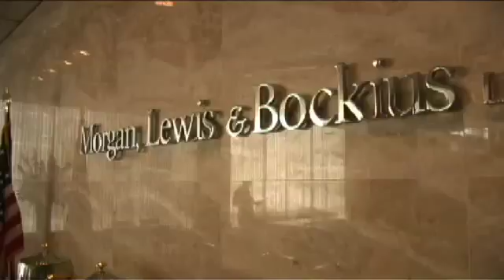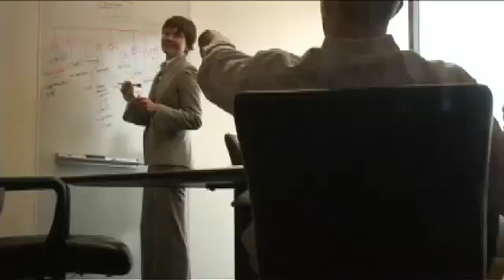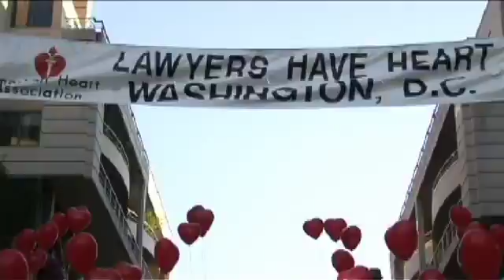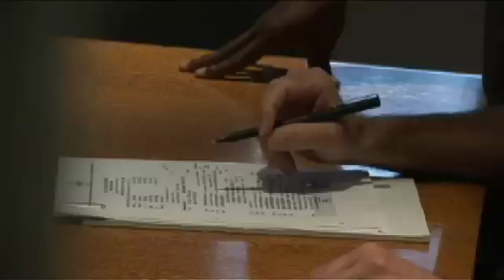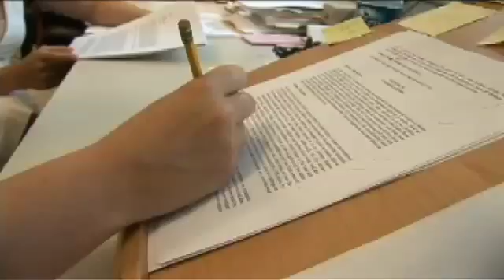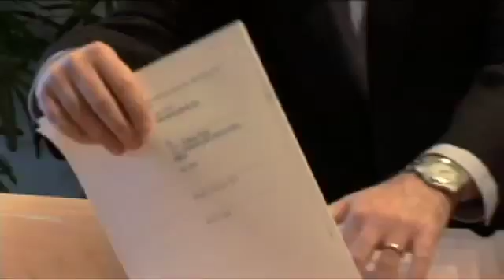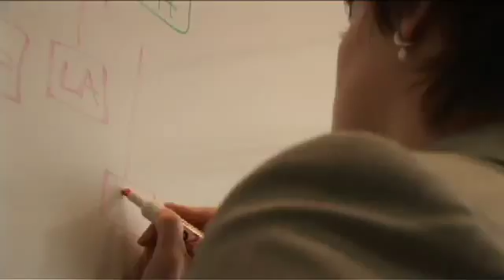Morgan Lewis - Anthem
Produced by Scott Currie with SBK Pictures, Inc. for Morgan Lewis